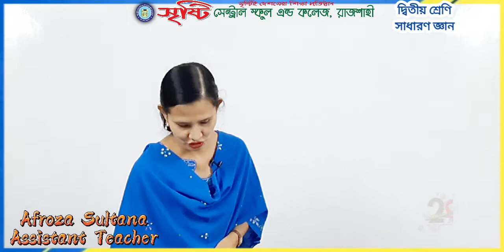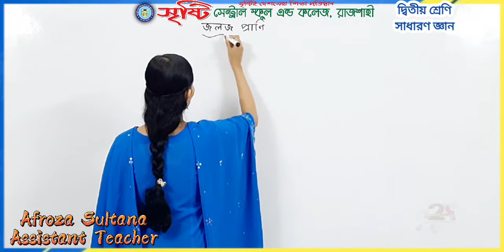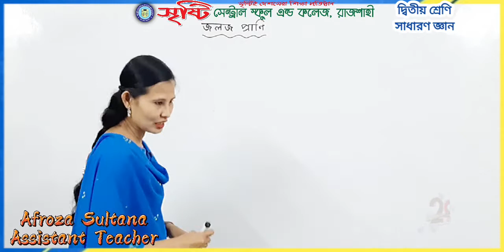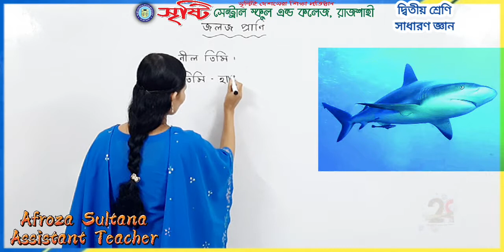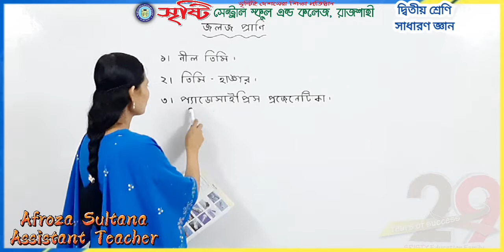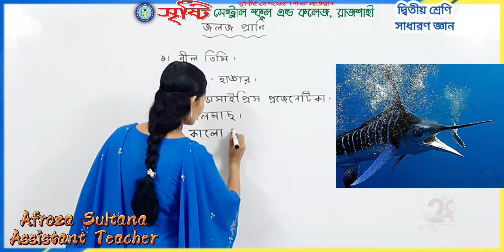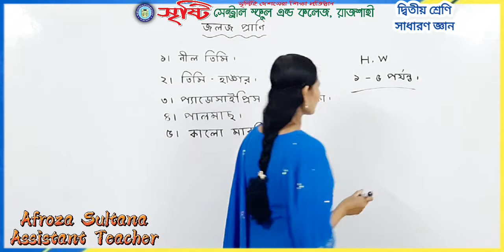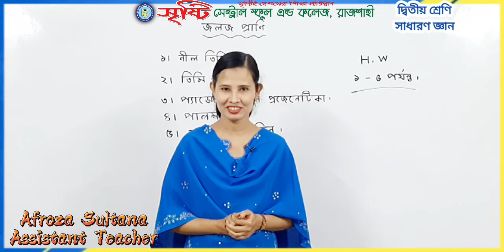দ্বিতীয় শ্রেণি, সাধারণ জ্ঞান, জলজ প্রাণী